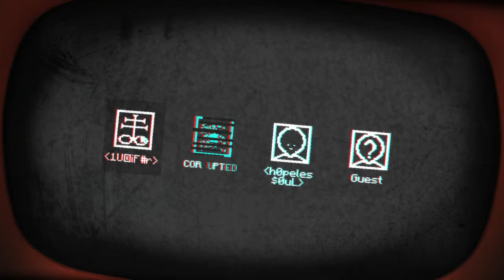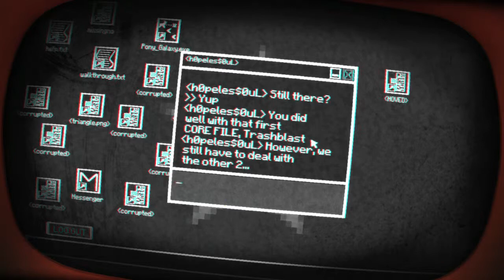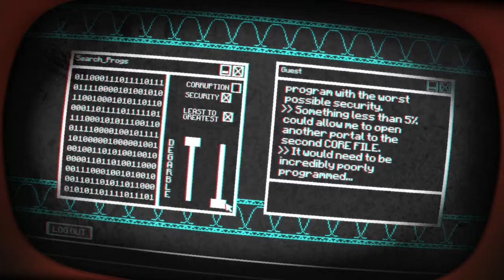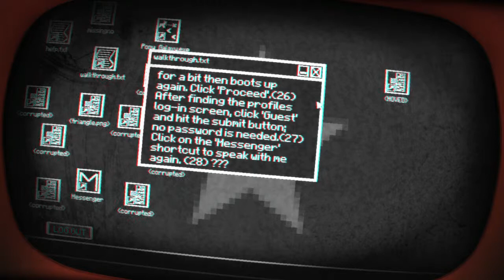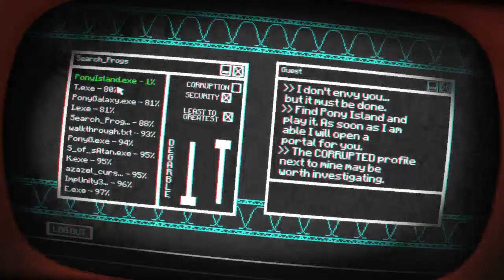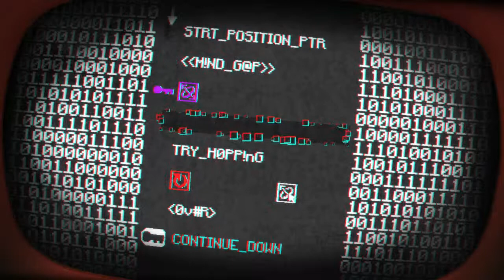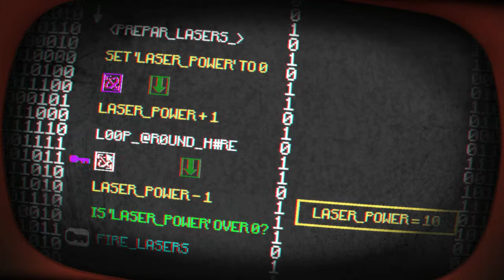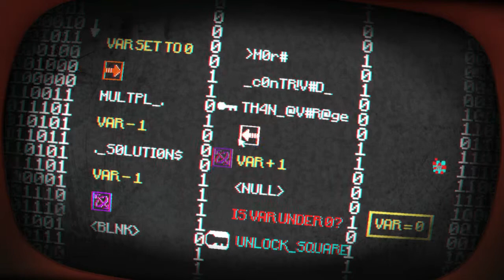Let's Play: Pony Island ~ Part 2 ~ Adventure Mode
And we're back! With. Some weird stuff. Weird stuff that I'm totally enjoying, but jeez man. WEIRD!
We continue along our quest and get into Pony Island's newest feature, adventure mode! Check it out.
Hope you like the video, have a sweet sweet day! :D